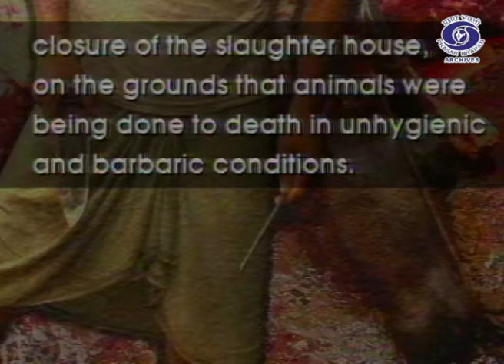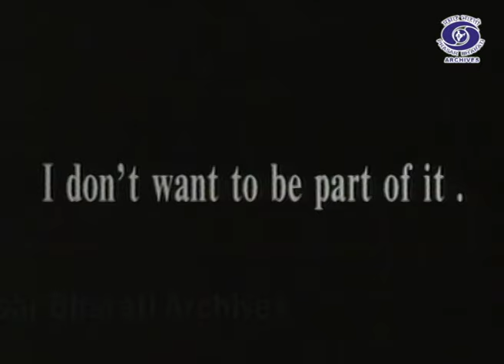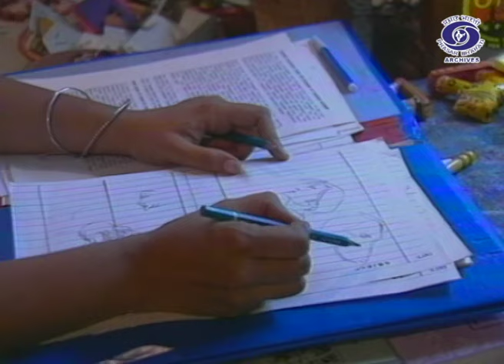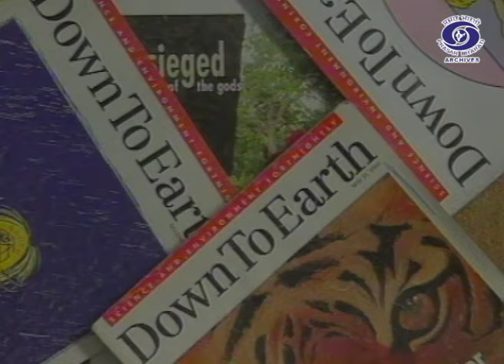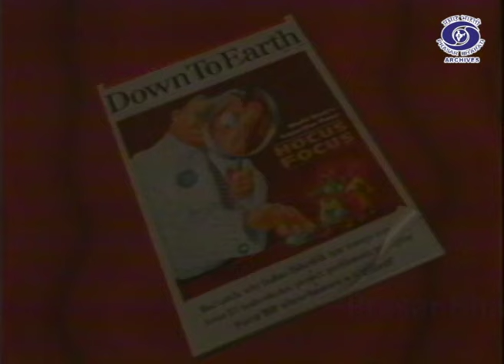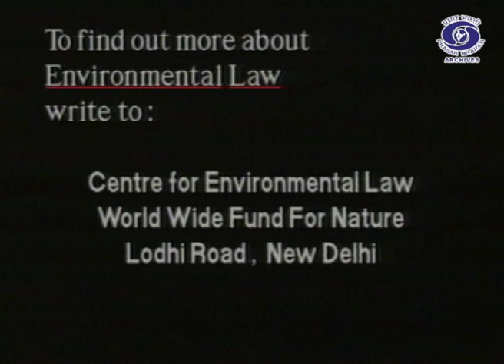Illegal Slaughter, Green Carriers & Earth Worms | Living on the Edge | Ep. 47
Prasar Bharati Archives presents "Living On The Edge". It gives in-depth reporting on the state of India's evironment, analysis of wrongs, assessment of eco-friendly technologies and conservation efforts in India and abroad.

Episode - 47

1. The unholy nexus that makes the illegal slaughter possible in the capital.
2. Explore carrier possibilities in environment
3. How worms do their little bit for conservation